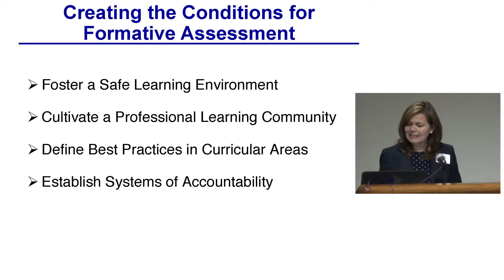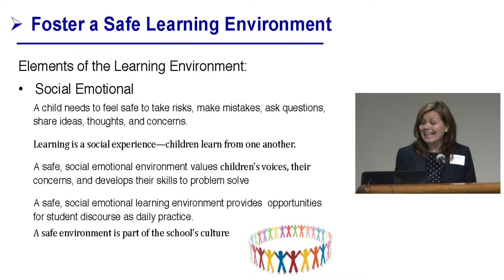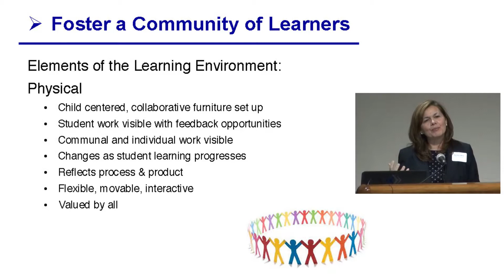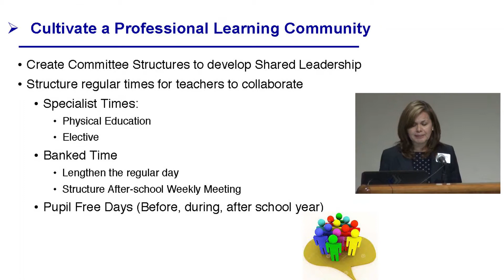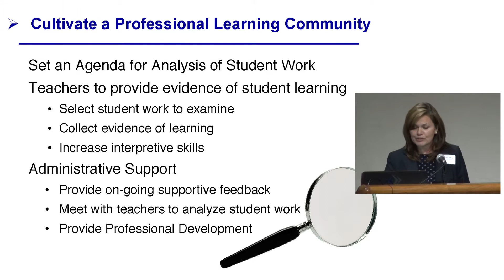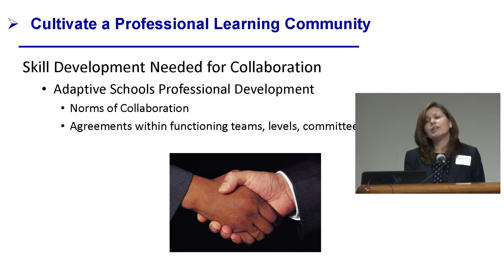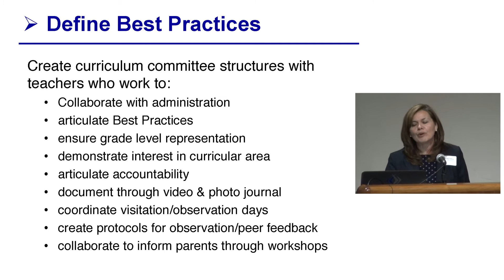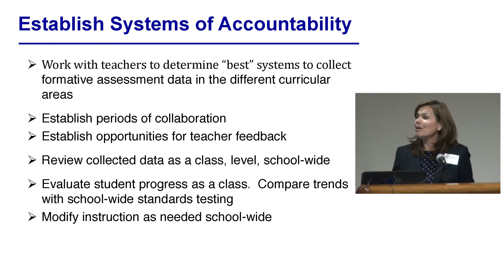Norma Silva - Creating the Conditions for Formative Assessment: An Administrator’s Journey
Norma Silva on Creating the Conditions for Formative Assessment: An Administrator’s Journey at Policy Analysis for California Education conference of Formative Assessment and the California Common Core State Standards.